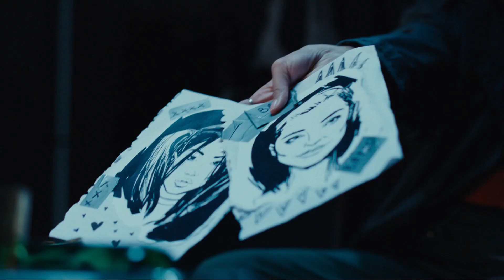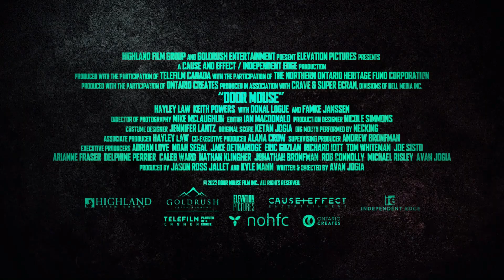Door Mouse official trailer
The Movie Partnership is delighted to announce new mystery thriller Door Mouse will be coming to digital download from 10th July 2023.

Door Mouse is the directorial debut from actor Avan Jogia (Victorious, Now Apocalypse) who also stars in the film. The mystery thriller stars Hayley Law (Riverdale,  The New Romantic), Keith Powers (Straight Outta Compton), Donal Logue (Blade, Gotham) and Famke Janssen (X-Men franchise).

Mouse, a comic book artist by day and burlesque dancer by night, thrives in the shady world of dead-end clubs. But when one of her fellow performers goes missing in mysterious circumstances, Mouse must follow the trail of corruption and take justice into her own hands...

Door Mouse is coming to digital download from 10th July 2023.